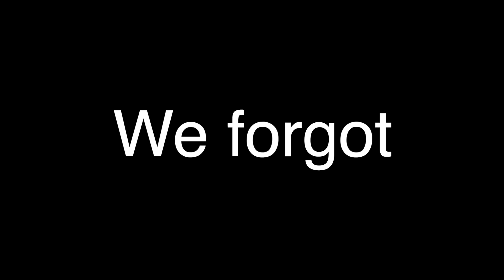Honest Review Of Wimpy in 2024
My name is Dazza and today I have driven to the strangest location I have ever been to for a food review.  But it's not just any food review - it's a wimpy food review.